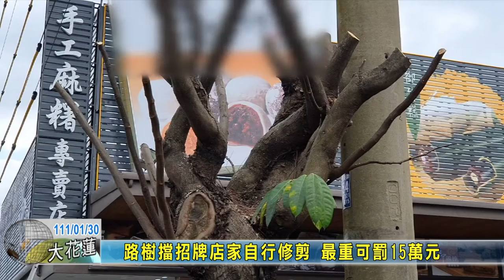20220130 07 路樹擋招牌店家自行修剪 最重可罰15萬元